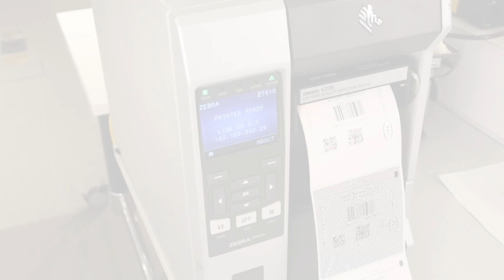Automatically Verify Labels with Omron’s V275 Print Quality Inspection System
See how the Omron V275 Print Quality Inspection System with Backup and Overstrike offers a complete print and verification solution in this short video. It not only prints your labels but verifies them automatically to ensure print quality and that barcodes meet applicable standards. If a label does not pass verification, it is voided to make it unusable, and the label is reprinted.